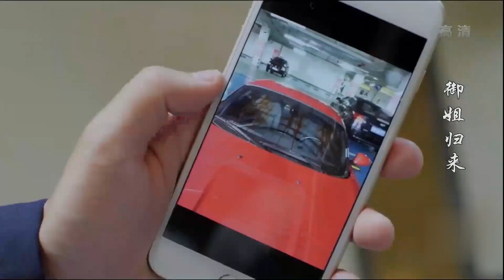富家女發現豪車被塗上紅色大字警告 當場嚇到尖叫……得罪什麼人了？安以軒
【劇情簡介】
💥朱一龍早期神劇！千金小姐爲愛做女僕，自製女僕裝上演回家的誘惑！全方位貼身照顧豪門闊少，還半夜爬上他的床……